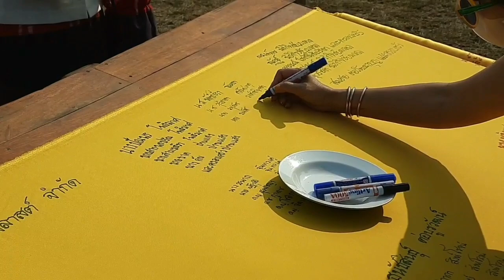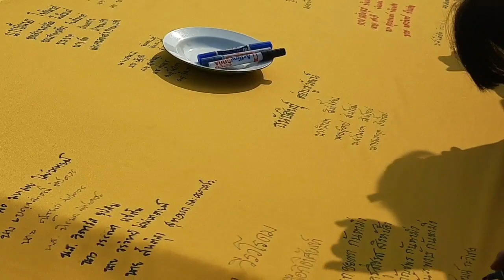หากินหาเที่ยวชีวิตแบบบ้านๆ Ep.288 คณะครู นักเรียน รำถวายเจดีย์พ่อขุนผาเมือง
ฝากอีกหนึ่งช่อง
เพจ ตั้ม วิถีบ้านๆ พากินพาเที่ยว
@ตั้ม วิถีบ้านๆ พากินพาเที่ยว